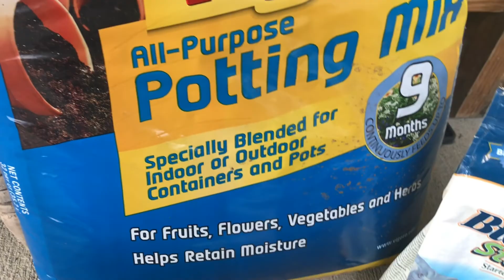Planting Up My 2 Hanging Basket Planters with Annual Flowers + Yard Work at Neighbors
In this video I'm Planting my flower Hanging Baskets with Proven Winners Petunia Annual Flowers 'Limoncello'. Soft colors is my theme for my front porch garden. Also in the video is helping our neighbor with a bit of Yard Work/clean up..

hanging baskets,container gardening,planting up hanging baskets,proven winners petunias,planting annual flowers,yard work,yard clean up